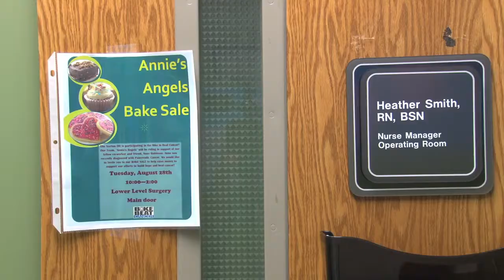Annie's Angels (Bike to Beat Cancer 2012)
You hear the words in Norton Healthcare's advertising: "Remarkable people. Remarkable care." Those words are particularly appropriate for a group of employees at Norton Hospital. Registered nurse Anne Robinson learned in the spring of 2012 that she had pancreatic cancer. She quickly discovered she would not fight this battle alone. Get Healthy's Jackie Hays tells about Annie's Angels and the distance they'll go to help a co-worker in need.

Annie's Angels easily reached their fundraising goal and say they're already talking about next year. If you want more information about Annie's Angels, Norton Cancer Institute or this year's Bike to Beat Cancer, call or visit BiketoBeatCancer.org.